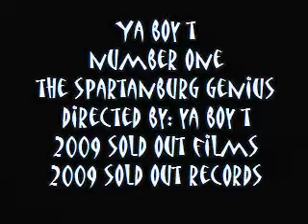NUMBER ONE-YA BOY T=DIRECTED BY: YA BOY T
THIS SHIT FUNNY!!